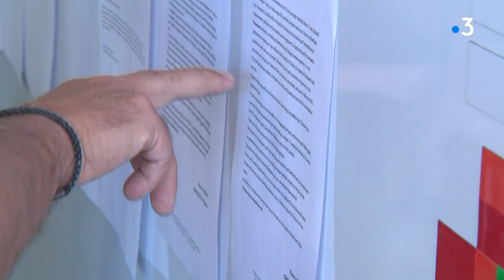Montpellier: manifestation pro-Mestre devant le siège d'Orchestra-Prémaman avant l'audience de mardi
Mardi 16 juin, une audience se tiendra au tribunal de commerce de Montpellier pour statuer sur les 2 offres de reprise du groupe héraultais Orchestra-Prémaman. Ce lundi, un CSE se tenait au siège de l'entreprise à Saint-Aunès, l'occasion de manifester pour 200 salariés européens du groupe textile.
Reportage : D.Aldebert et E.Garibaldi.